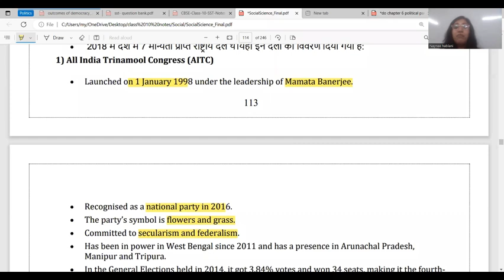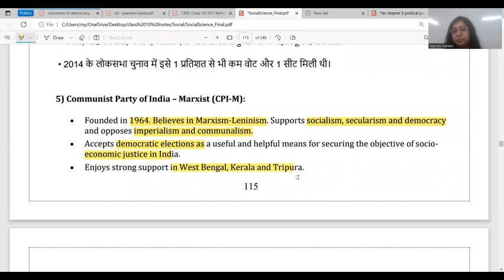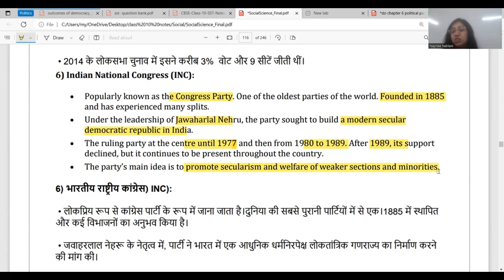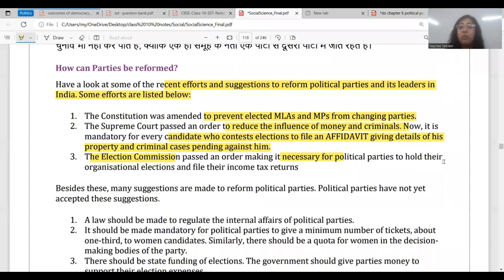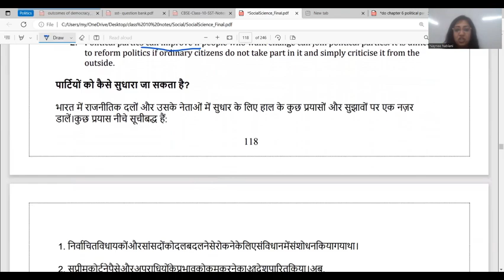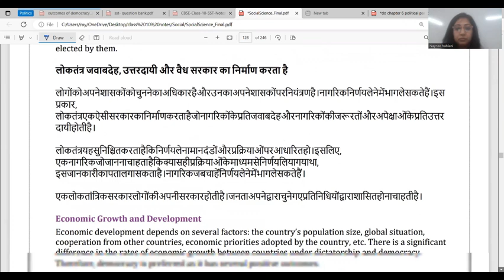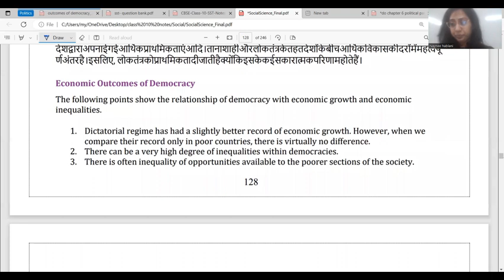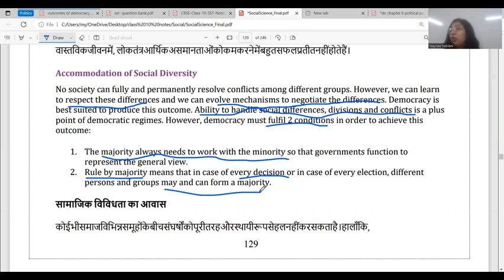Class 10th Full Civics Quick Revision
political Parties
outcomes of Democracy
gender religion caste